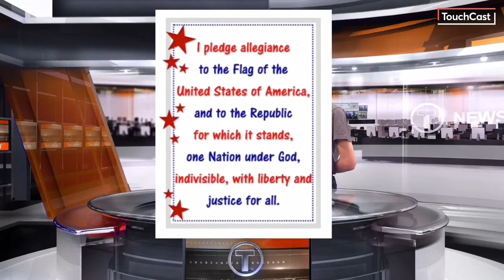The Last 8th Grade 2018 SCTV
Rick Roll’d